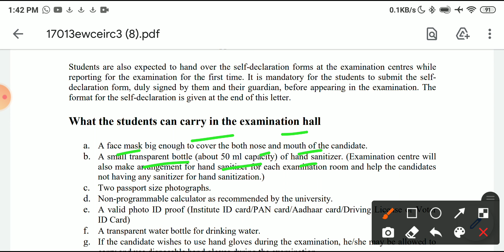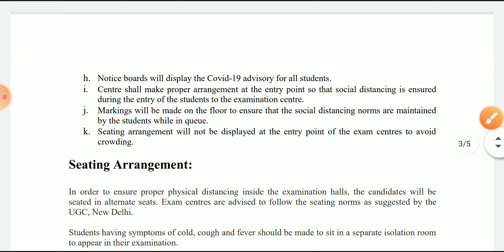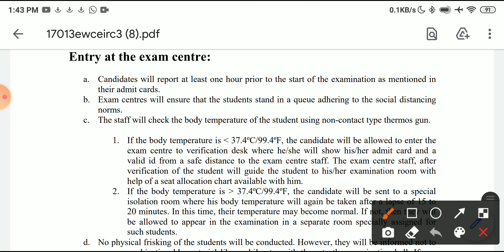Aktu latest news || Exam instructions and guidelines for odd semester || Ugc guidelines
I talk about the seating arrangements and students can carry in examination hall for aktu student.